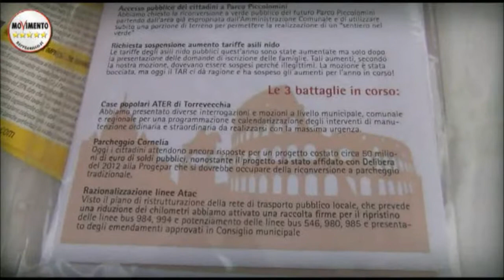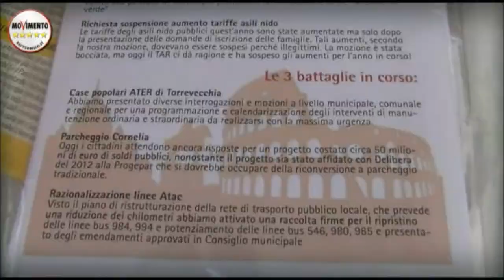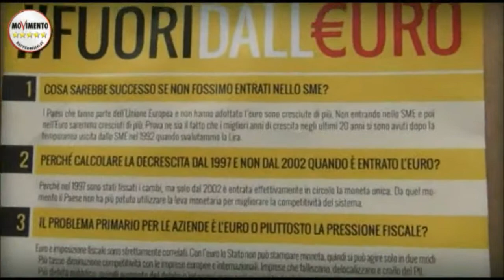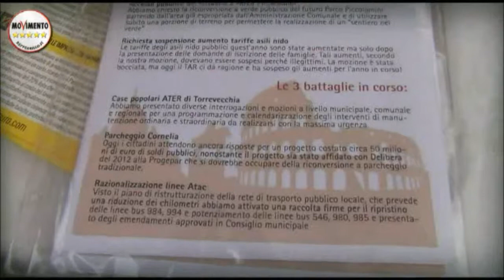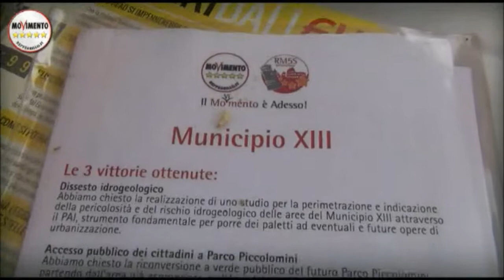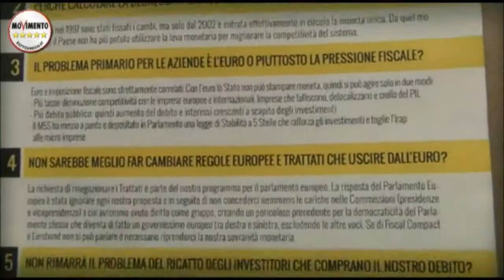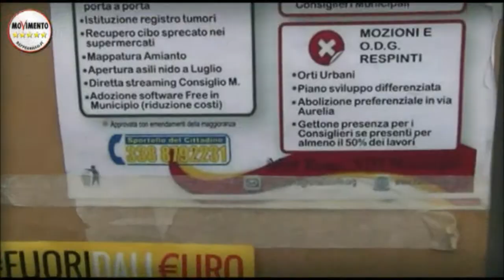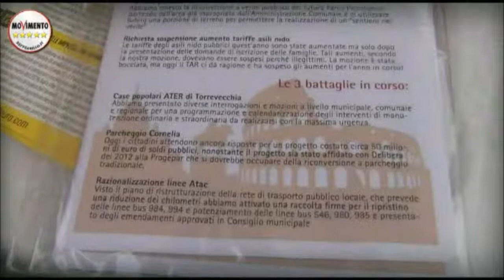Gianluca Perilli, la Periferia al Centro - Agora5Stelle del 26 Aprile 2015